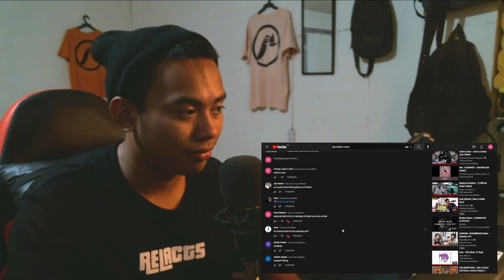GUDDHIST - SAN NGA BA UUWE? | Reaction Video